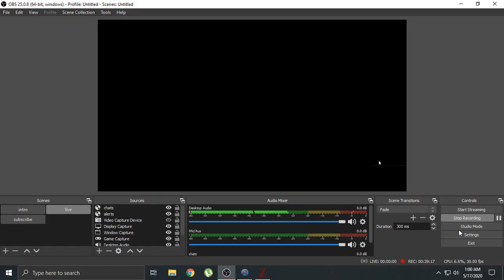WORLD WAR Z first episode chapter 3 &4 hindi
THIS IS JUST THE GAME PLAY OF World War Z

AND IF U LIKE THE VIDEO

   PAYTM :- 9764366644